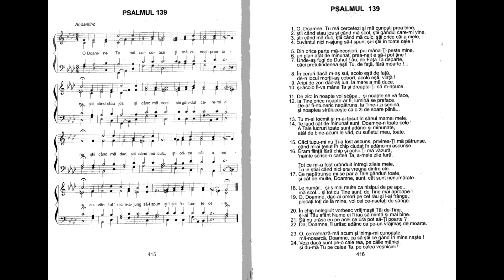Psalmul 139 interpretat de Nicolae Moldoveanu in Cantarile Psalmilor (Psalmii Cantati)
Melodie: Nicoale Moldoveanu